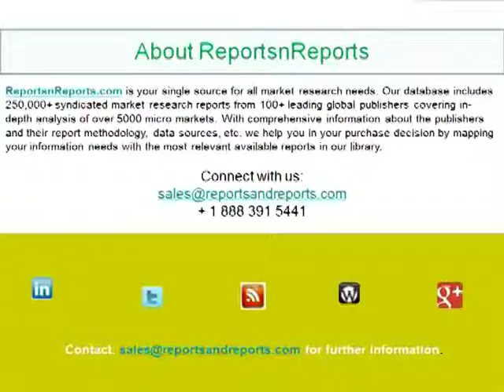2018 HVDC Transmission Market Alternative Strategies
The depleting conventional power generation has drawn attention towards exploring the new prospects of power generation sources. Across the globe power consumption, demand tends to increase in near future. The major economies such as China and India, are continuously striving to develop scope to generate power from new sources such as wind farms, solar panel and tidal to satiate the power consumption demand of the cities.